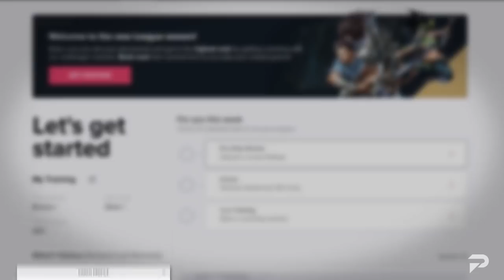6 ESSENTIAL SKILLS You Need To Train Before FORTNITE CHAPTER 3 ARRIVES